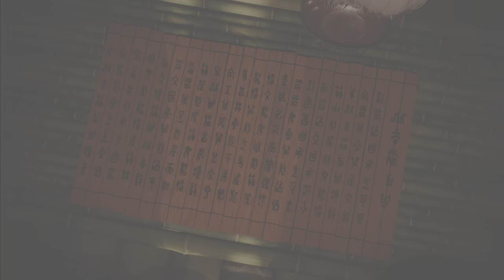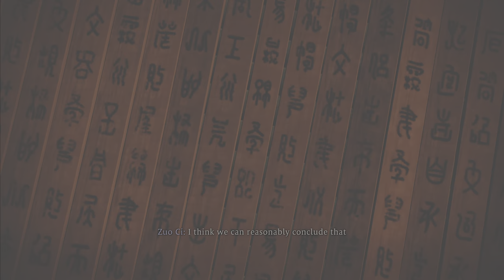WO LONG FALLEN DYNASTY FULL 4K Gameplay #3 PS5 Zhang Bao, Zhang Jiao, Aoye, Baishe Boss Fight